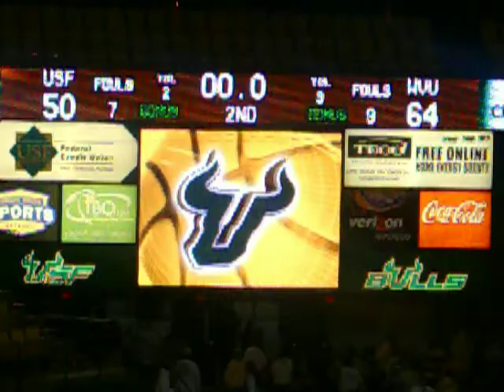West Virginia Mountaineers basketball victory against USF 2009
End of the West Virginia Basketball game at USF with the Chant of Lets Gooooooo Mountaineers along with a Darryl "Truck" Bryant layup.